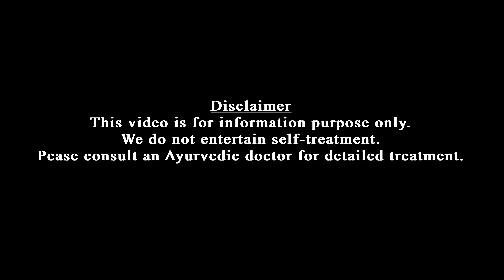Castor oil | Health benefits | ആവണക്കെണ്ണ | പ്രത്യേക ഉപയോഗങ്ങൾ | Dr Jaquline Mathews BAMS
വളരെ പണ്ടുമുതലേ നമ്മുടെ നാട്ടിൽ ഔഷധയെണ്ണ ഉല്പാദനത്തിനായി പ്രയോജനപ്പെടുത്തുന്ന സസ്യമാണ് ആവണക്ക്. വാതരോഗങ്ങൾക്കുള്ള ഉത്തമഔഷധം എന്ന നിലയിൽ സംസ്കൃത ത്തിൽ വാതാരി എന്ന പേരുണ്ട് ഈ സസ്യത്തിന്. ഇതിന്റെ എണ്ണ, വേര്, ഇല എന്നിവയാണ് ഔഷധമായി ഉപയോഗിക്കുന്നത്. പ്രകൃതിദത്ത പോഷകഗുണളാൽ സമ്പന്നമാണ് ആവണക്കെണ്ണ. ഒമേഗ 3 ഫാറ്റി ആസിഡുകൾ, റിക്കിനോലിക് ആസിഡ്, ഫ്ലേവനോയ്ഡുകൾ, വിറ്റാമിൻ ഇ, ഫിനോളിക് ആസിഡുകൾ, അമിനോ ആസിഡുകൾ, ടെർപെനോയിഡുകൾ, ഫൈറ്റോസ്റ്റെറോളുകൾ എന്നിവയുൾപ്പെടെ ധാരാളം ഗുണകരമായ ഘടകങ്ങൾ ആവണക്കെണ്ണയിൽ ഉൾക്കൊള്ളുന്നു.
ആവണക്കെണ്ണയുടെ പ്രത്യക പ്രയോഗങ്ങൾ ഈ വീഡിയോയിലൂടെ മനസിലാക്കം.